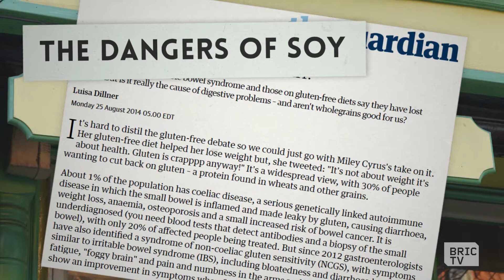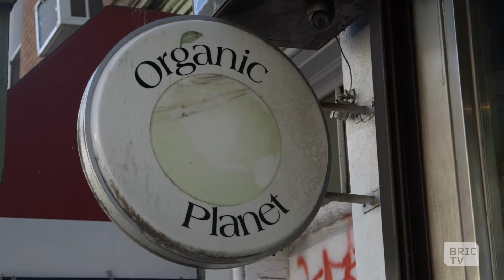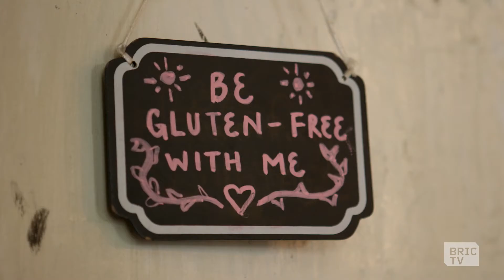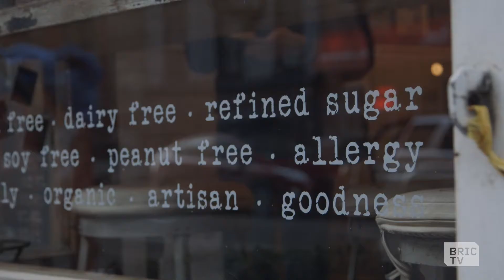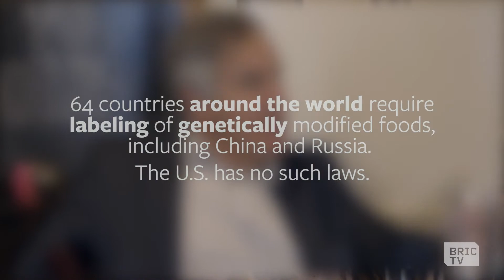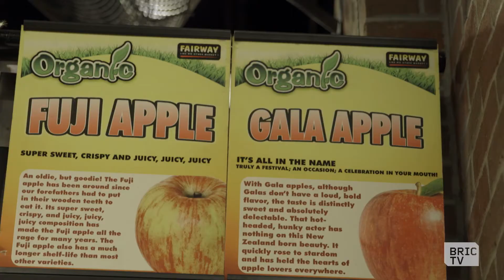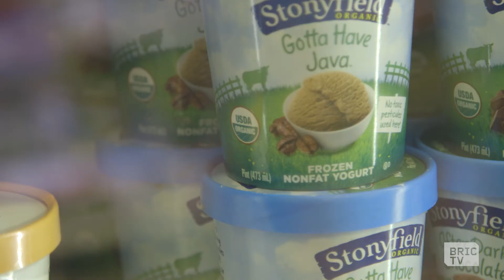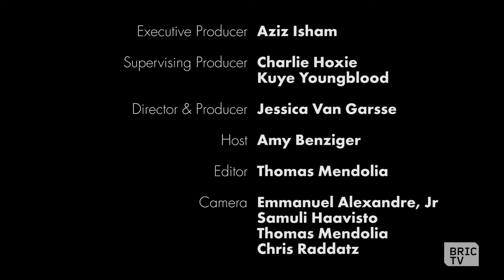I Don’t Know What GMOs Are, but I Hate Them | No Shame | Ep. 1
There’s a bodega on every block and a cafe on every corner in Brooklyn, so why is it so hard to find something to eat? Everywhere you turn is a minefield. Gluten lurking in corners, evil soy a simple bite away, dairy on the ready, waiting to attack. Isn’t it ironic that in a city where you can get anything you want, you can’t eat any of it?

Amy Benziger has "No Shame" and will go to whatever lengths necessary to find out why Brooklynites are so scared of food. In her quest to parse truth from myth, she samples fat-free pizza, breaks organic bread with a sustainability expert, and gets shopping tips from an app designer.

Brooklyn: the center of cool. Where the smartest and savviest stay on the cutting edge of politics, culture, and health. But sometimes we get too deep in a conversation to admit we have no idea what we’re talking about. Everyone has questions they’re a little too embarrassed to ask….except Amy Benziger. She’s got "No Shame," and in each episode, Amy tackles a different phenomenon that Brooklynites pretend to know everything about.